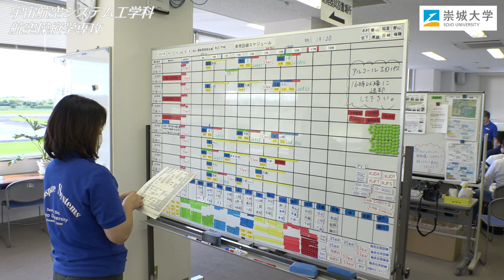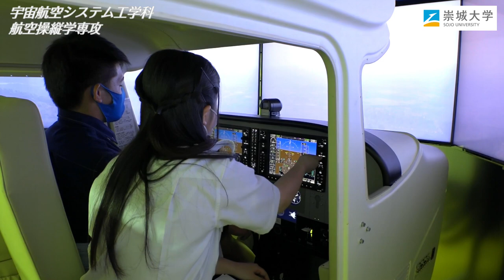2021航空操縦学専攻 空港キャンパス施設見学会